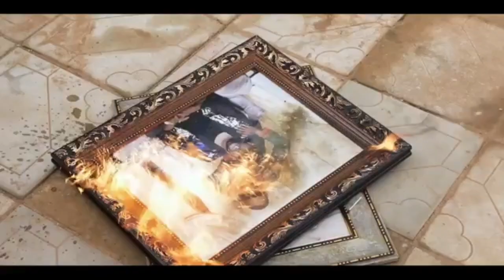BURIN RAINA SERIES (Official trailer)